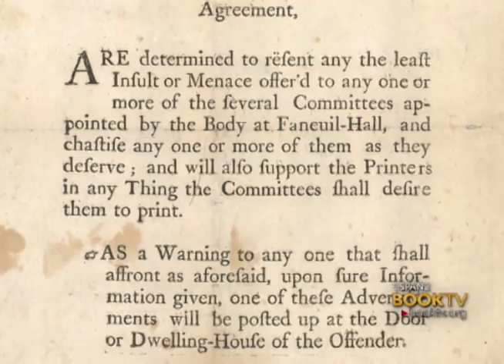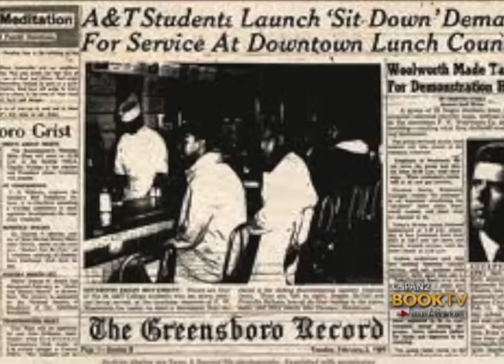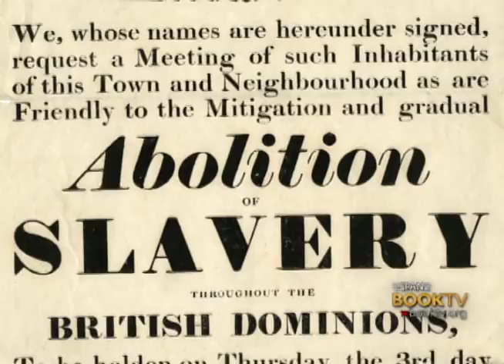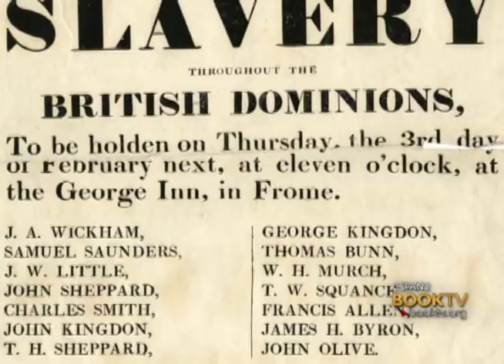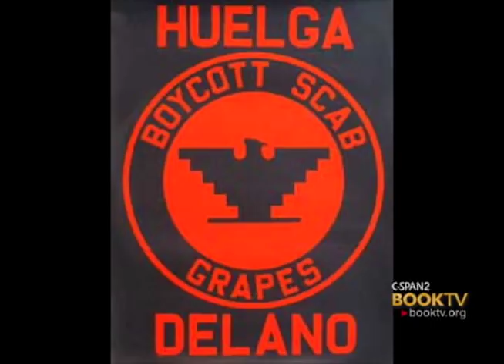C-SPAN Cities Tour - Columbia: "Buying Power: The History of Consumer Activism in America"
Author and Professor Lawrence Glickman discusses the difference between buying power and political power in America. Glickman is an expert on the "free product movement", the plan by the North abolitionists to boycott slave-made goods and to only buy products made by free labor.